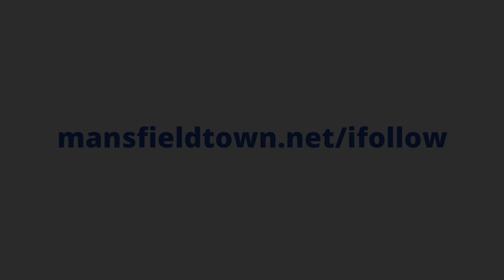Jamie McGuire previews Cheltenham game